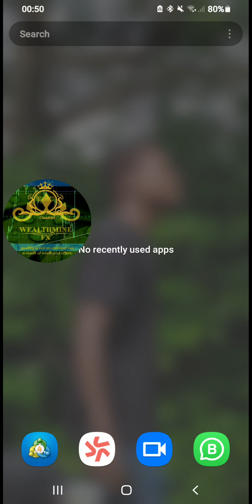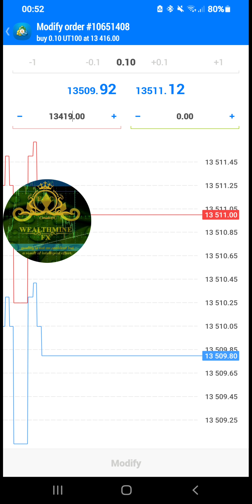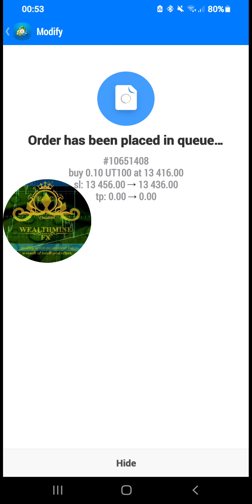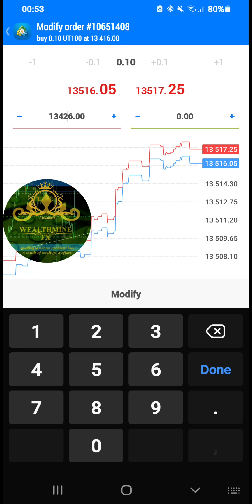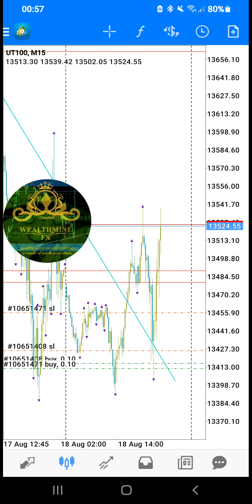Nass100 NY SESSION